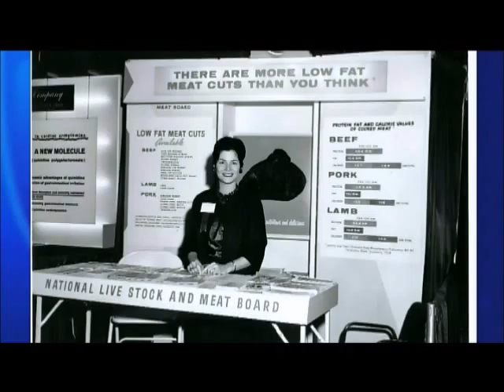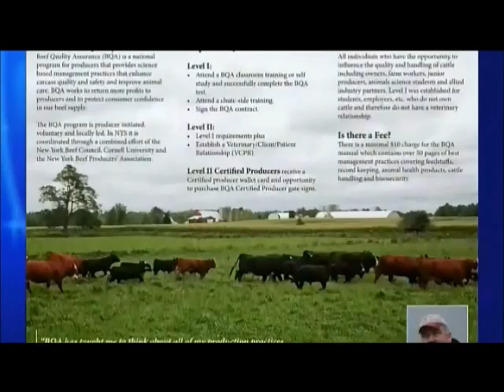Federation Celebrates 50 (C2C)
Members of the Federation of State Beef Councils talk about its history, and important milestones